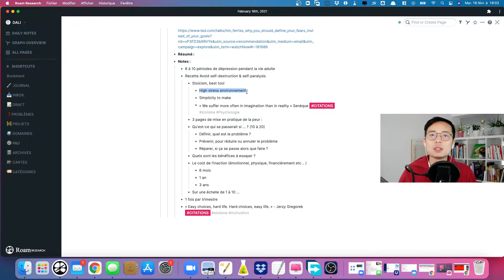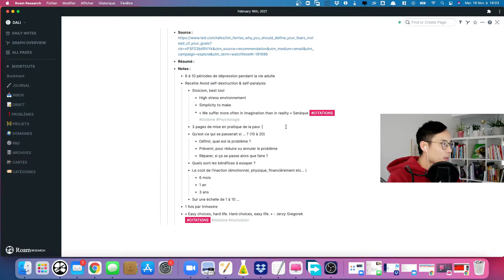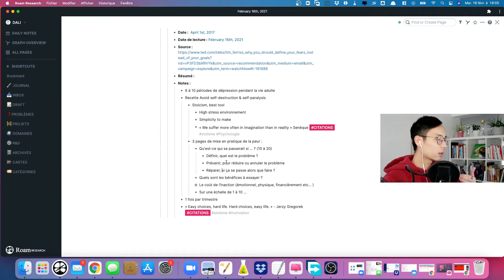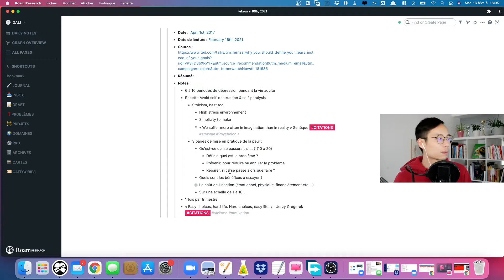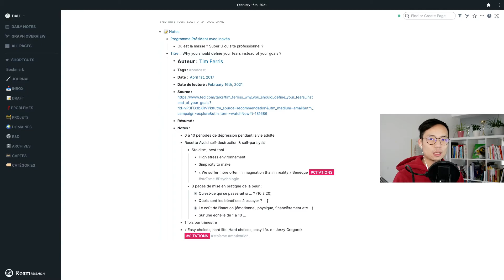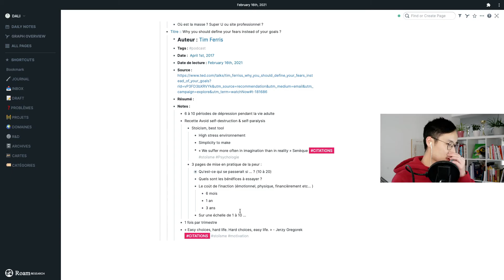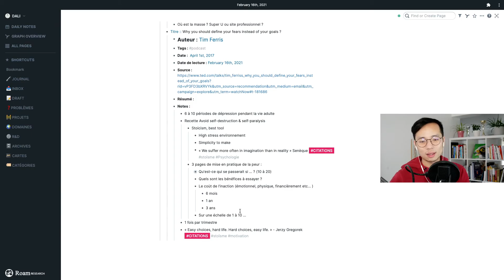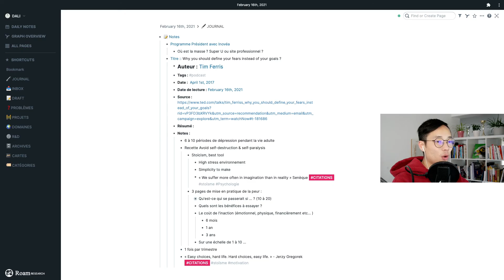Evitez la Paralysie Financière avec le Stoïcisme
Découvrez comment le stoïcisme peut devenir votre allié contre le stress financier dans cette vidéo inspirante. 🧘‍♂️💰 Je partage avec vous des enseignements puissants de Tim Ferriss et d'anciens philosophes pour reprendre le contrôle de vos peurs et objectifs, financiers ou personnels.

🎯 En vous plongeant dans le stoïcisme, vous apprendrez à définir des objectifs pragmatiques basés sur ce qui vous effraie le plus, pour transformer vos craintes en actions concrètes. J'aborde des stratégies simples mais efficaces pour affronter les incertitudes économiques et personnelles avec sérénité.

Les points clés que nous explorerons ensemble :
- Comment le stoïcisme aide à combattre le stress et la dépression
- La citation de Sénèque qui change tout
- Un exercice pratique en trois étapes pour affronter vos peurs
- L'importance de redéfinir régulièrement vos objectifs pour rester aligné

Je suis convaincu que ce contenu est si crucial que je ne pouvais pas m'empêcher de le partager avec vous. Et si vous cherchez plus d'inspiration et de conseils financiers, **Découvrez notre playlist YouTube** pour des astuces qui changeront votre vie.

N'oubliez pas que nous sommes une communauté, et chaque partage, like, et nouvel abonné aide à propager ce message de force et de résilience.

Votre voyage vers une vie financièrement sereine commence ici. 🛣️ Prêt à transformer votre peur en puissance ? C'est parti !

À très bientôt, car on ne se quitte jamais vraiment. 🌟

CHAPTERS:
0:00 - Introduction Stoïcisme
0:19 - Dépression et Stoïcisme
3:42 - Redéfinition d'Objectifs
4:08 - Méthodes pour Redéfinir Objectifs
10:32 - Conclusion Philosophie
10:57 - Annonce Beta Servigardes
11:13 - Fin et Au Revoir